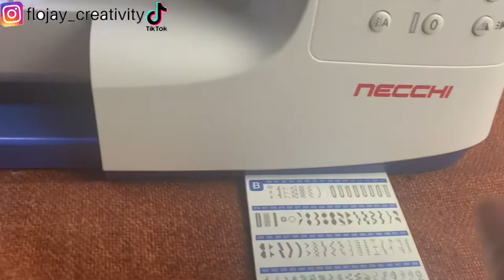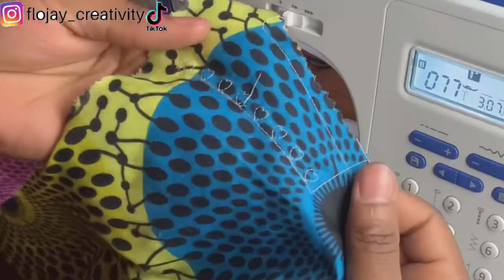How to use the new Necchi sewing machine NC-103D || unboxing my new sewing machine with me.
Hello my beautiful team FloJay how are you all doing in today’s video I’ll be unboxing my new sewing machine

Thanks to all those that checkup on me